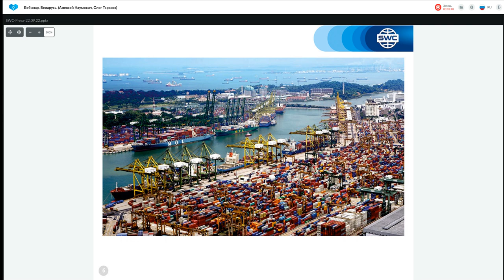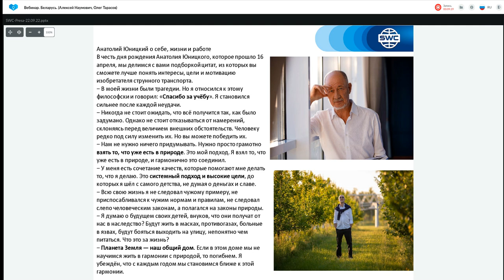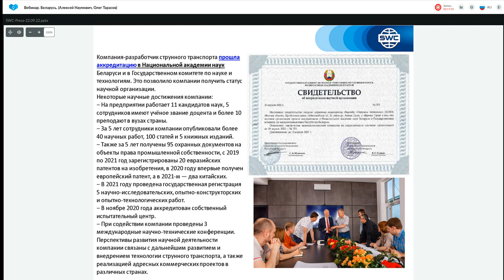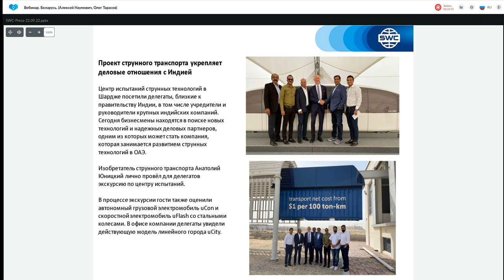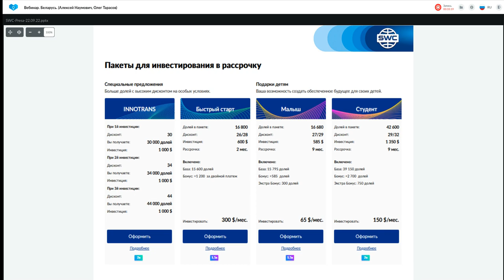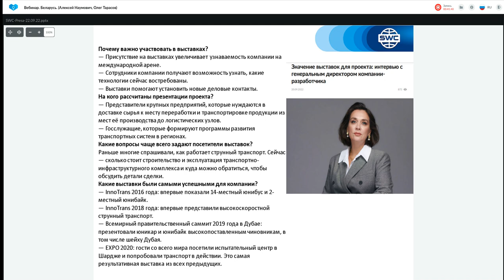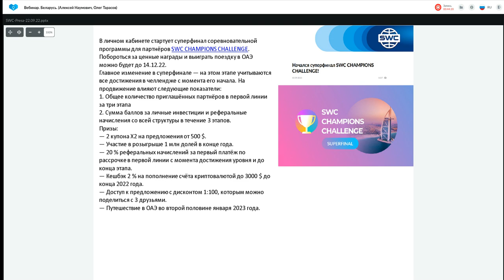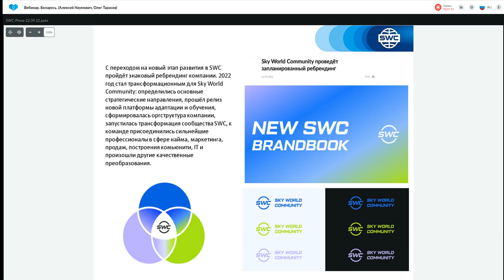Презентация технологии от 22.09.2022. Ведущий: Алексей Наумович.Олег Тарасов.